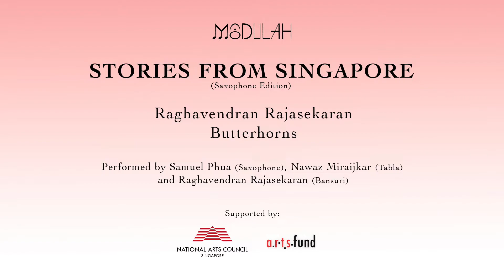Butter horns by Raghavendran Rajasekaran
Performed by Samuel Phua (sax) Nawaz Miraijkar (tabla) and Raghavendran Rajasekaran (bansuri)
Recorded at MusoSpace by Kenneth Lun and Qiuzi Hu

Butterhorns spills beans about Singapore’s kopi culture; where much of what we have for breakfast have an international influence. The composition takes elements of Indian classical raga Behag and contemporary harmony.  Performed by three distinct classical instruments, the Indian classical flute, the tabla and Saxaphone; this amalgamation sets stage for cultural vibes one may experience in Singapore.
-Raghavendran

Stories from Singapore comprises 14 new works for the saxophone by composers Phoon Yew Tien 潘耀田,  Nathanael Koh, Phoon Yu, Yuting Tan, Joseph Lim, Ng Yuhng, Jonathan Shin Christopher Johann Clarke, Avik Chari, Raghavendran Rajasekaran, Nawaz Mirajkar, Syafiqah 'Adha Sallehin and Cheng Jin Koh.

Thank you National Arts Council Singapore for the support through the Presentation and Participation Grant and Arts Fund.